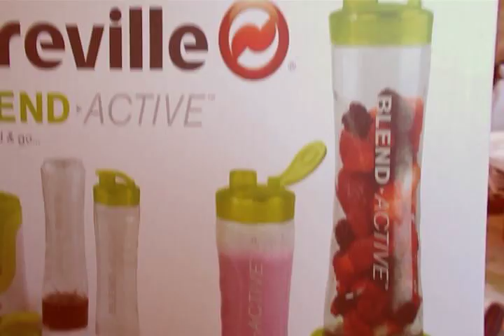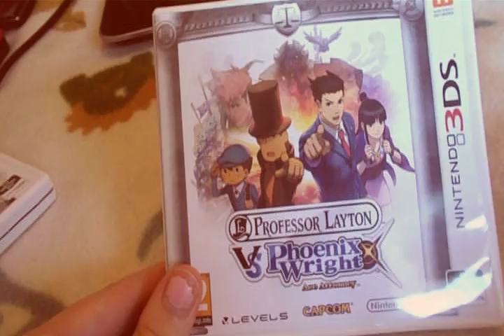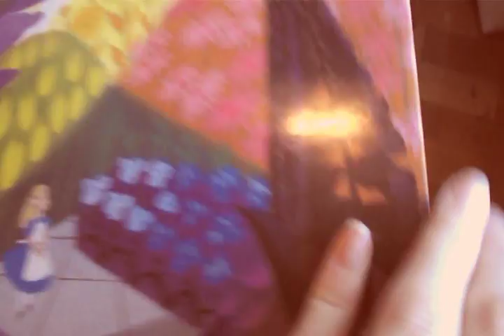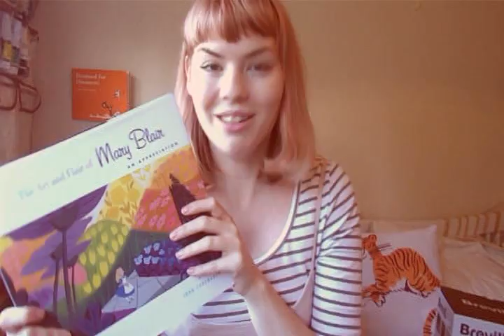Maddy's August Favourites! (non-beauty)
I show you some objects!